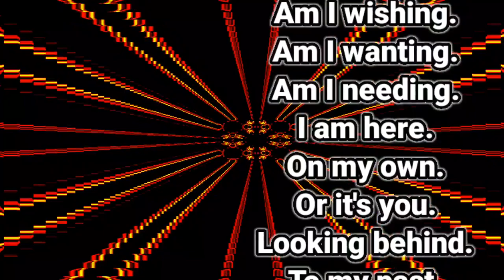Shantam - Praying Mantis, progressive, techtrance, zenonesque.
Join my kaledoscope creation with beats of Shantam.

Shantam Khanna is a musician from noida. He began his journey in 2007 when a tryst with trance opened his word up to the magnificent world of electronic sounds and their creation. He’s a versatile producer and doesn’t stick to any one style of music, constantly experimenting and always curious, shantam’s music spans from ambient drones to techno bangers and everything in between. His love for synths and all machines that make noise is prevalent in his music.